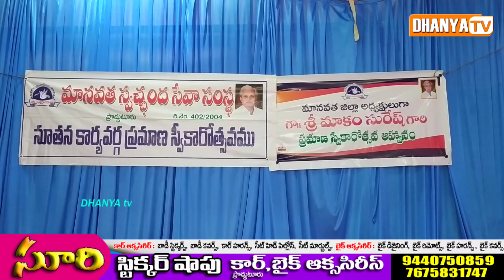మానవతా స్వచ్ఛంద సేవా సంస్థ నూతన కార్యవర్గ ప్రమాణ స్వీకారోత్సవ కార్యక్రమం